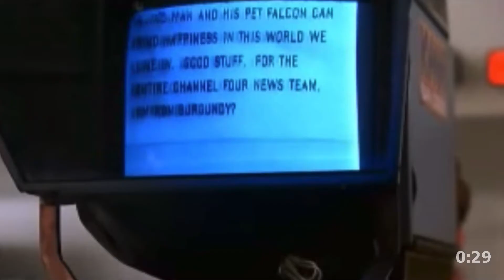How To Get Comfortable On Camera Quickly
Want to know how to get comfortable on camera and not feel awkward or stupid?  This video will help.